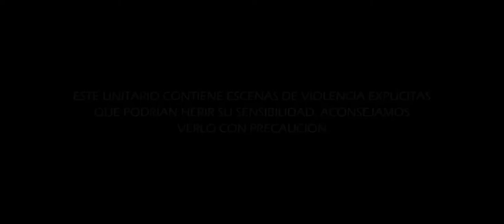Destruidos La Final - No te calles / Ignacio Marini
BANDA SONORA "DESTRUIDOS" La final

Composicion Pablo britos y Marcos avendaño
Adaptacion y reversion : Ignacio Marini
Director: Marcos avendaño